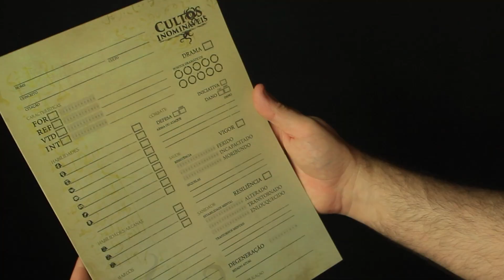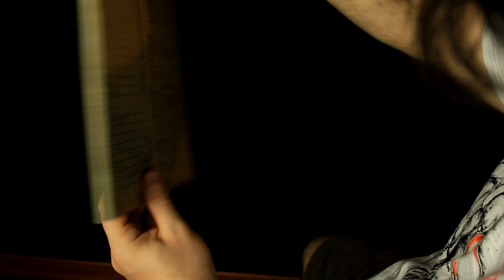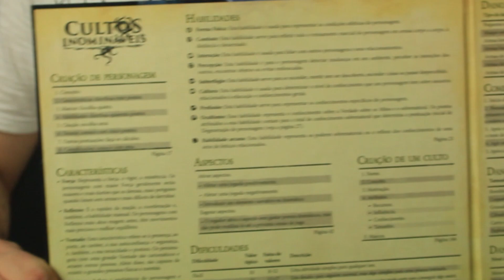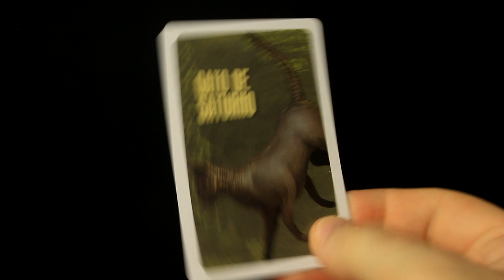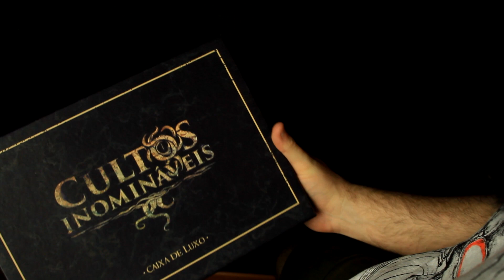Cultos Inomináveis | Unboxing da Caixa de Luxo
Abrindo a caixa de luxo do Cultos Inomináveis pela primeira vez!
Coisa linda!